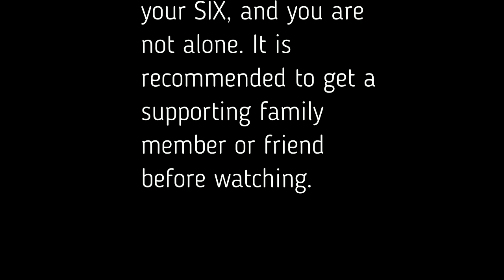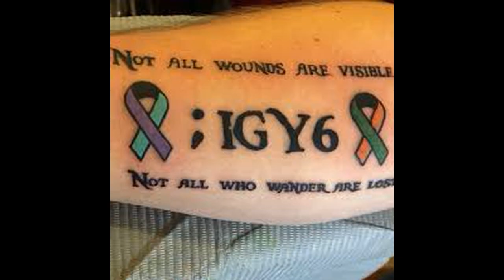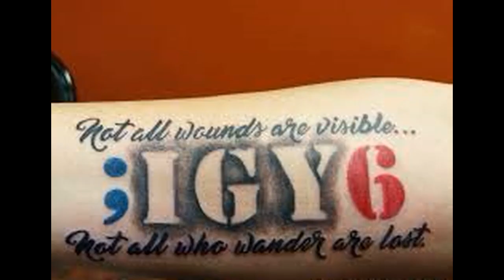;IGY6 | PTSD | VETERAN SUICIDE PREVENTION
IF YOU ARE THINKING OF HURTING YOUR SELF OR SOMEONE ELSE Dial 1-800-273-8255 and Press 1 to talk to someone.

Send a text message to 838255 to connect with a VA responder.

 to learn whether stress and depression might be affecting you.

if you are an active duty Service member, Guardsman, or Reservist.

Connect through chat, text, or TTY if you are deaf or hard of hearing click this
YOU ARE NOT ALONE. I CALLED FOR HELP, YOU CAN TOO.